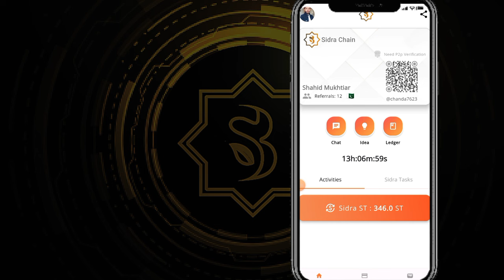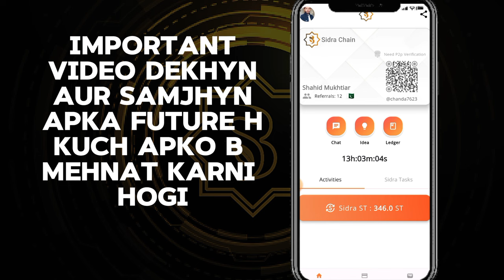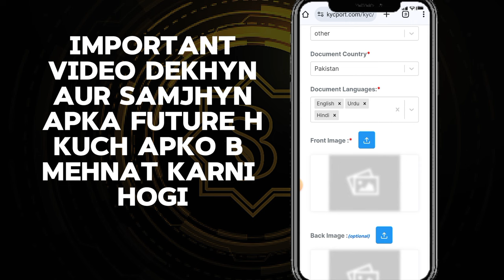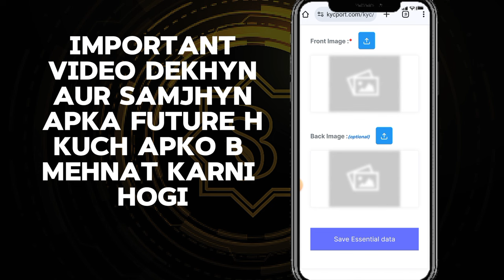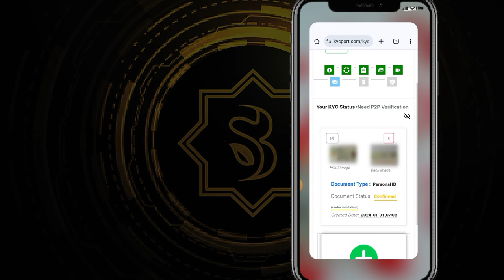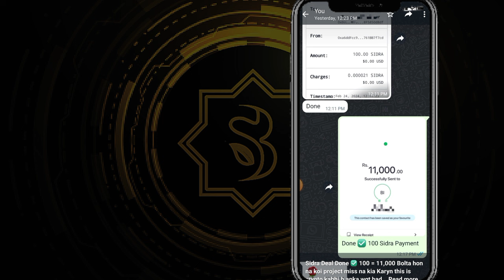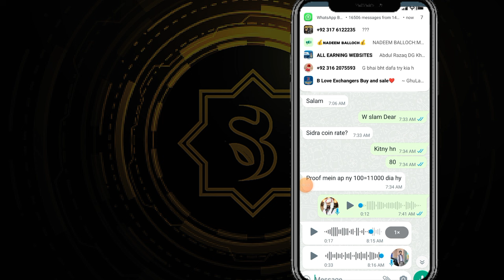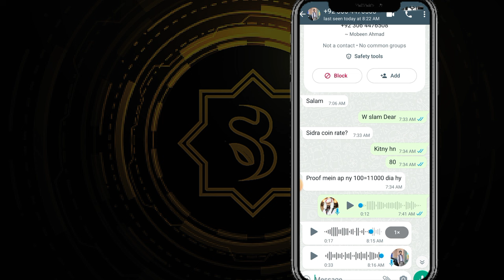Sidra Bank P2P Verification live Process || Sidra Coin Price Live Profe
how to sale sidra Coin
sidra coin sale kaise Karen

Suggestions 🔥

Pi Network
pi network
pi network
pi coin
bondex origin price
bondex origin
bondex
core price
1 core dao price is 1 ethereum
Techni Chanda
alpha network
 alpha coin
alfa network